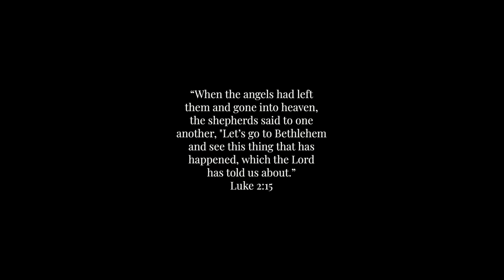VLOGMAS DAY 16 !! wrapping Christmas presents and nanny OOTD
My first vlogmas ... AHHHHH !!! I hope you're as excited as I am! I'm so ready for this month's craziness so buckle up!